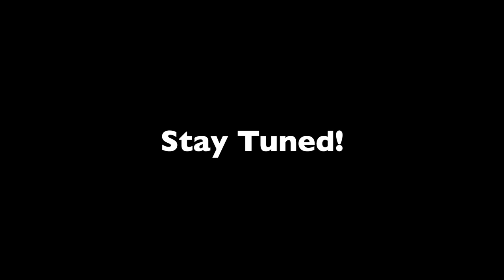CATCHING MONSTER TILAPIA IN SMALL ARIZONA CANAL!!!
Me and Matthew fished a small canal system and caught slabs! We couldn't believe the amount of fish that we were able to catch in just an hour! Let us know if you guys enjoyed todays video in the comments down bellow!

Camera Gear